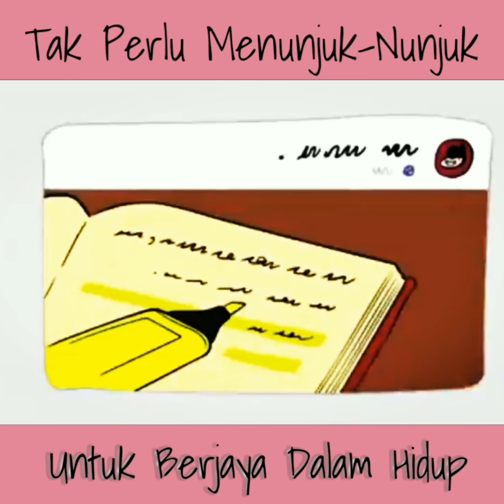Hidup Biasa-Biasa Tapi Berjaya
Setiap orang boleh berjaya, tidak perlukan meraih perhatian dan menunjuk-nunjuk dengan segala benda yang dia ada. Cukuplah dia sabar, syukur dan bersederhana dalam kehidupannya. Inshallah kita semua berjaya didunia dan diakhirat.

Kredit: Kryton Motion Studio
Alih Suara : Gomo Network
Editor : AMIDEA production